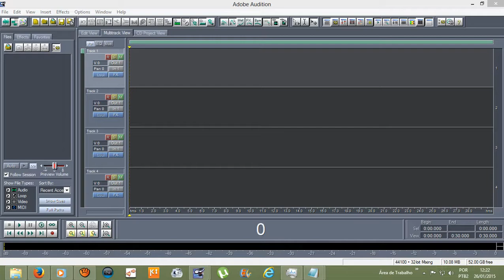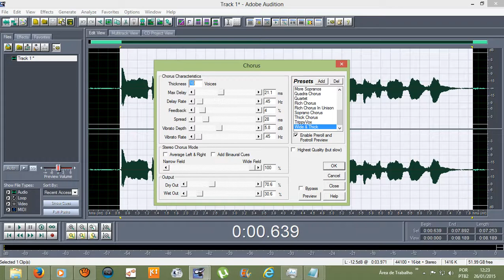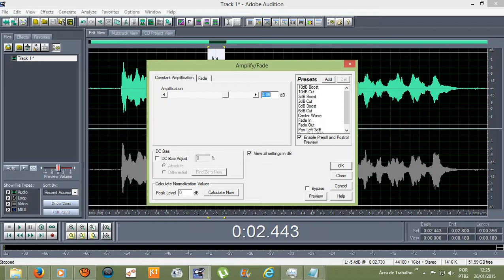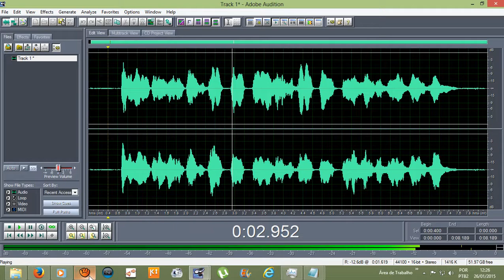Como transformar uma voz em duas (coro)? (Adobe audition 1.5) (Efeito de voz)